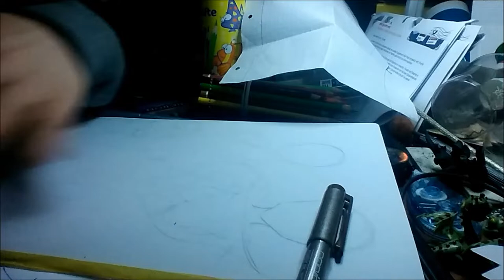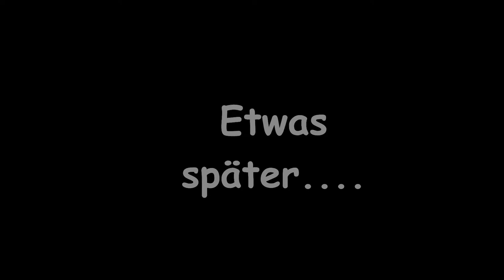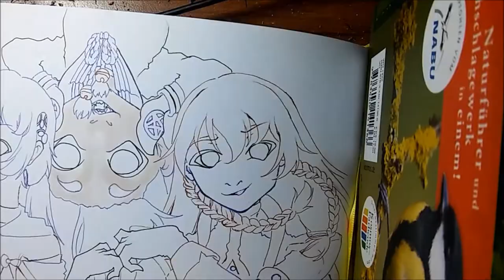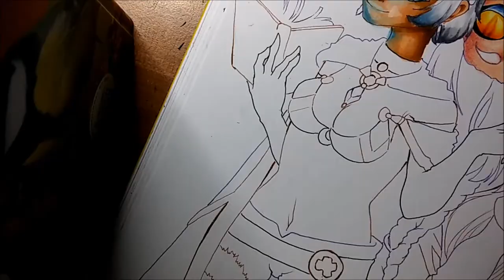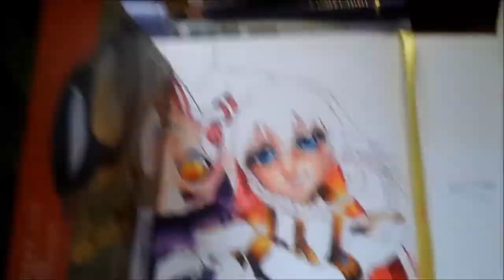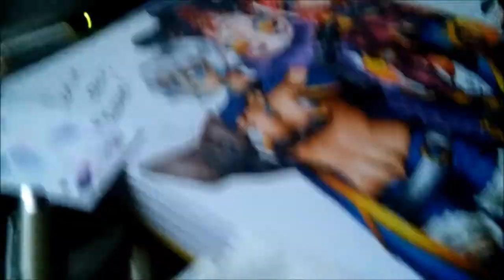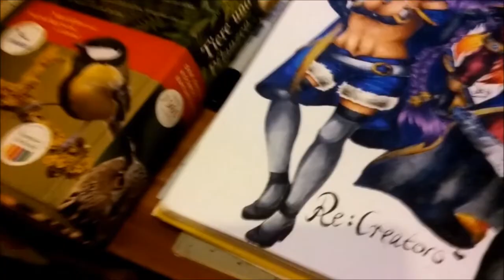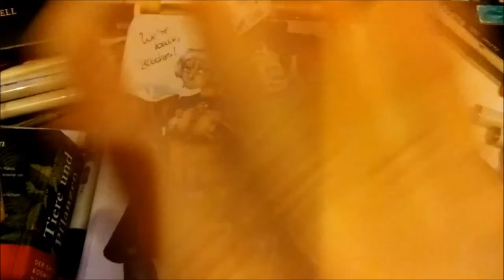P'n'Q Fangirling und Faszination Storys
Zur Folge- ich FANGIRLE etwas über die VIEL ZU UNBEKANNTE serie 'Re: Creators' QwQ und gehe dazu auf den Hauptaspekt der serie ein.
Warum faszinieren uns Storys?
Warum 'brauchen' wir das obwohl es nicht lebenswichtig ist?
Es sidn nru ein paar Gedanken zu und es würde mcih freuen wnen du einen Kommentar dalassen könntest! C:

Ahja und warum die Abkürzung? Hört sich cool an! :D